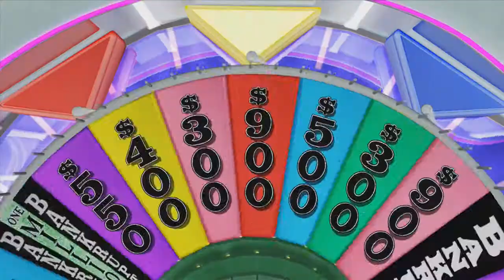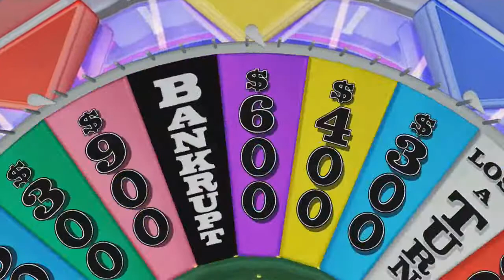TSLG Plays - Wheel of Fortune - Part 02